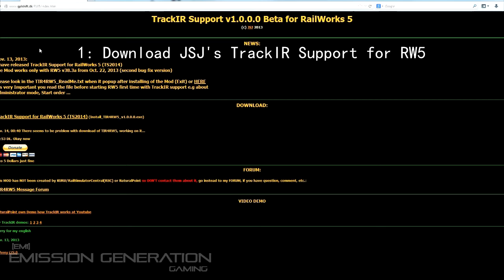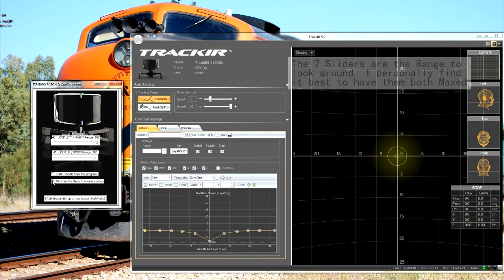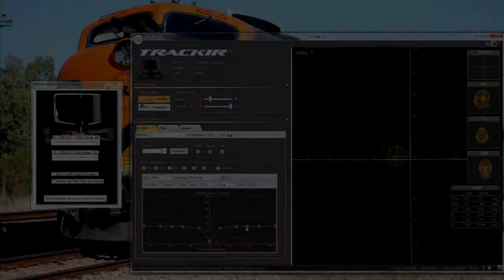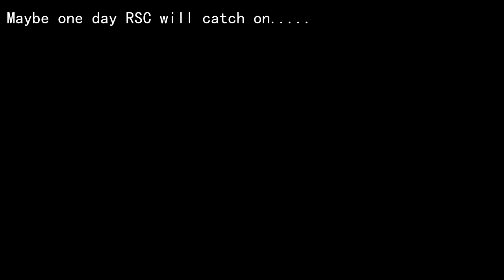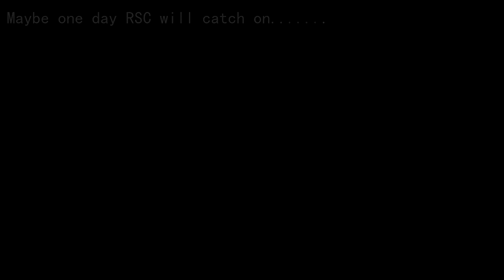Install and Demonstration - JSJ's TrackIR Add-On [v1.0.0.0+] - Train Simulator 2014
A Quick Installation Guide on JSJ's TrackIR Support for Train Simulator 2014, aswell as my TrackIR Profile I use, and a Quick Demonstration of TrackIR in action.

02:02 - My TrackIR Profile.
02:46 - Quick Demonstration.

Installation Guide:
Step 1: Visit JSJ's Website, and Download the TrackIR Addon.
Step 2: Run the Installation, and follow the Prompts.
Step 3: Right Click the File, and Click "Run as Administrator".
Step 4: Run JSJ's TrackIR Support for RW5.
Step 5: Open Steam, and Run TS2014.

My TrackIR Profile is made from the Default Profile, but I just edited the YAW and PITCH. The changes are as followed:

YAW:
X -48.7, Y 9.9
X -37.4, Y 9.8
X -28.7, Y 9.6
X -20.6, Y 9.2
X -10.9, Y 7.7
X   0.0,  Y 2.0

PITCH:
X -49.1, Y 13.2
X -37.0, Y 12.9
X -28.0, Y 12.7
X -20.1, Y 12.5
X   -7.8, Y 11.7

If you need any help, please feel free to post Questions here, and I will help in anyway I can, but Bug Reports should go JSJ's Forum at: